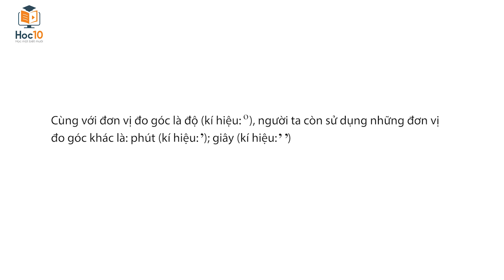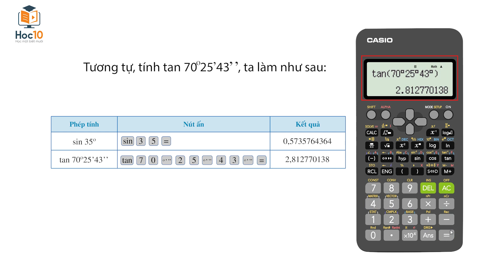Sử dụng máy tính cầm tay để tính tỉ số lượng giác của một góc nhọn - Toán 9 | Hoc10